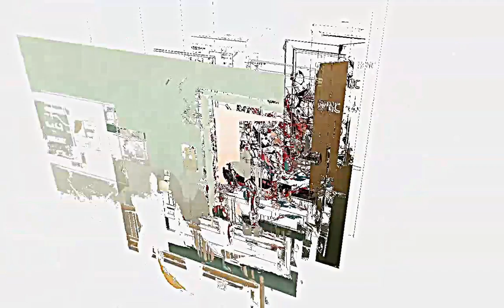Spiderpool Peacock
A slide show I made of pic i found on the internet. I do not own the pictures. Song: Peacock by Katy Perry. Don't like Spiderpool? Please ignore then. That's fine with me.